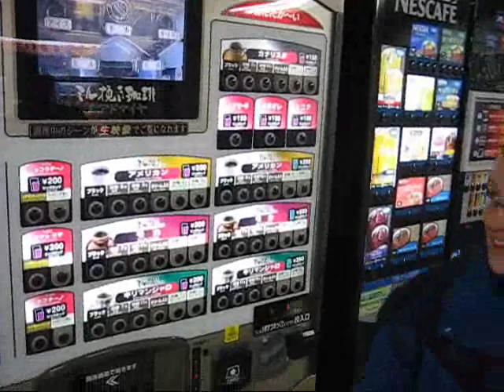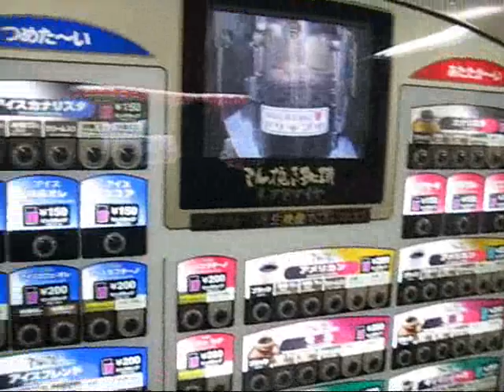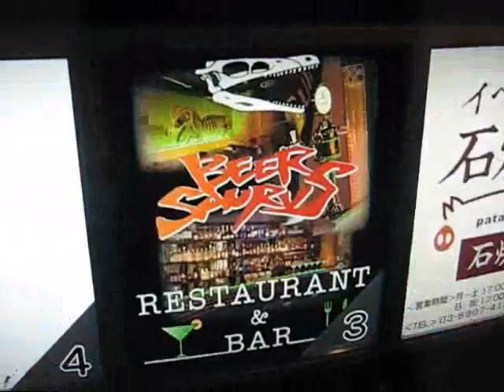Matt Harding in Tokyo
Cindy, Alison and I took the bus down to Tokyo on Saturday to meet Matt Harding of "Dancing" video fame (see below) at Yoyogi Park and to dance with him in his next video. 30+ other people showed up as well. He was in Tokyo for only a few days before he continued on to South Korea to film the next clip of his new video. NHK, Japan's public broadcaster, was also there filming. Matt appeared on the 11:00pm news during the 'human' segment of the show, where they asked him about his travels and the people he has inspired.